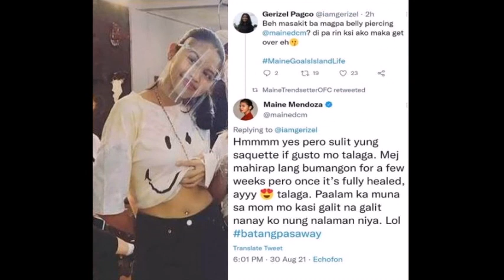LAGOT! MAINE NAPAGALITAN NI NANAY DUB SA PAGPAPA-BELLY PIERCING, ALAMIN KANYANG KWENTO!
Aba'y dapat nga lamang magpaalam sa magulang hindi nga naman basta basta ang pagpapa-belly piercing